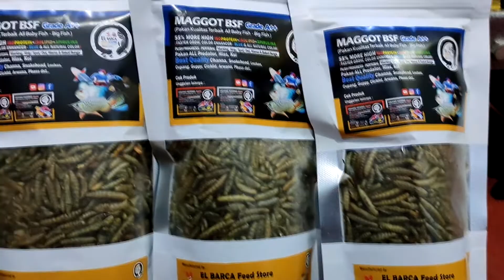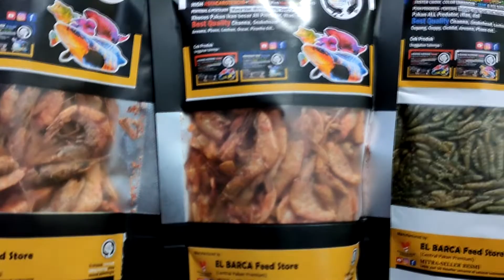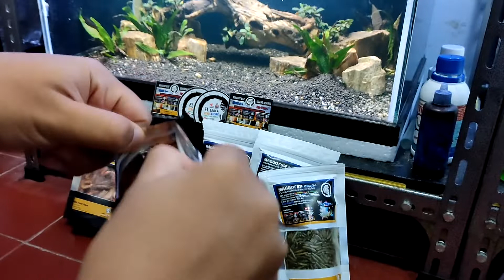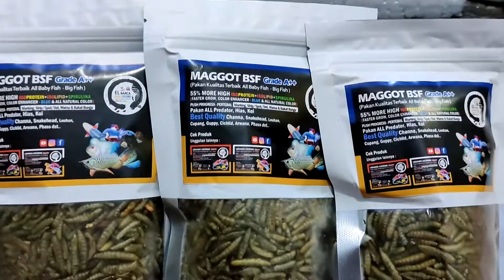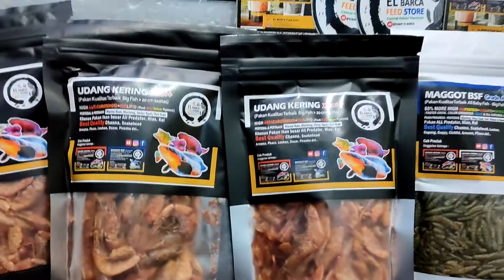PELET ATAU CHANNA FOOD YANG WAJIB DIPAKAI PARA KEEPERS CHANNA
Disini aku mereview pakan channa yang seharusnya udah ga asing lagi buat para keepers channa, yaps betul channa food dari el barca..

Disini aku memesan dua produk dari el barca yaitu, Maggot BSF Grade A++ dan Udang Kering Xtra++
nah untuk kegunaan dari Maggot BSF Grade A++ ini untuk mepertajam warna ikan yang dominan berwarna biru dan juga semua warna ikan natural
serta mempercepat pertumbuhan ikan dan juga mempertebal marking/bar, strip/spot/dot (pulchra, auranti, andrao, stewartii, barca & semua channa) dan cepat menumbuhkan bakat bunga pada maru

dan kegunaan dari Udang Kering Xtra++ ini untuk mempertajam warna ikan yang dominan berwarna merah dan kuning, untuk Udang Kering Xtra++ ini rekomendasi untuk ikan channa diatas size 20cm, kalau ikan channa temen-temen dibawah size 20cm direkomendasikan pakai Udang Kering Pro++

Oke, semoga dapat bermanfaat buat temen-temen semua..
terimakasih yang sudah support dengan klik tombol SUBSCRIBEnya